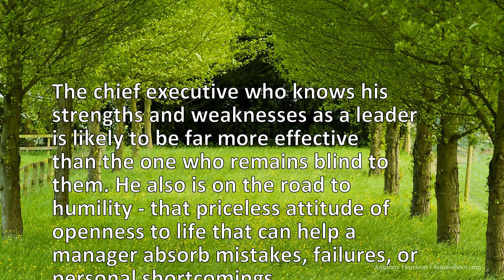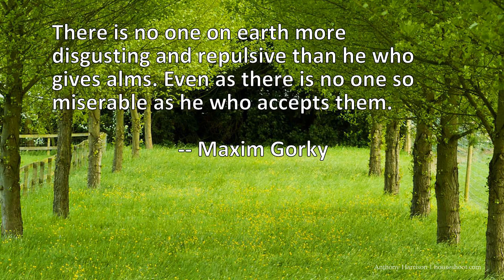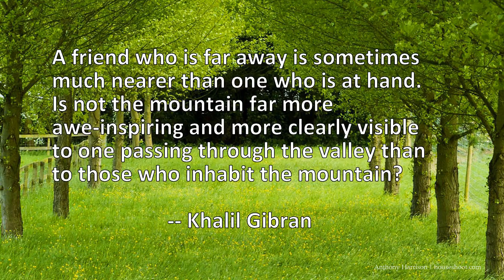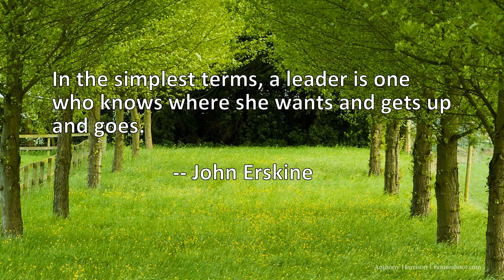10 Quotes About One